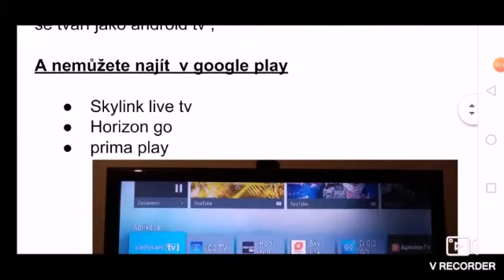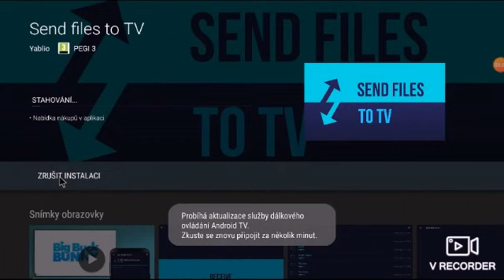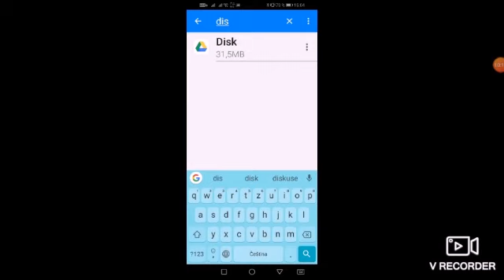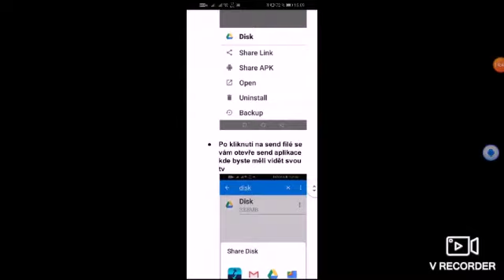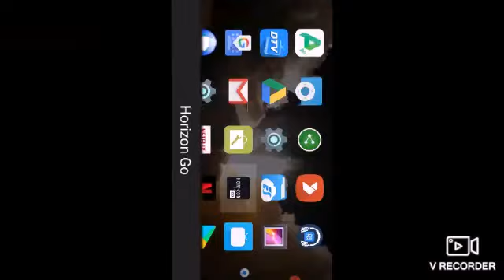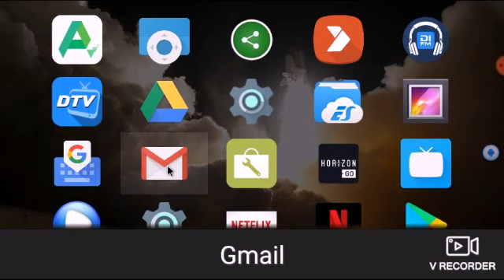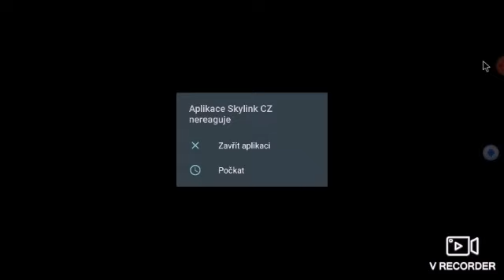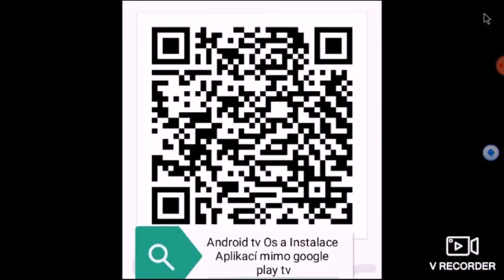Android tv instalace 02Tv Horizon Skylink cz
Návod pro instalaci českých aplikací které nejsou v Google play tv Horizon go Skylink live tv  a další , podrobný návod nalezneš na fb a také ve fóru na fb skupině pod stejným jménem  Android tv a hry CZ SK